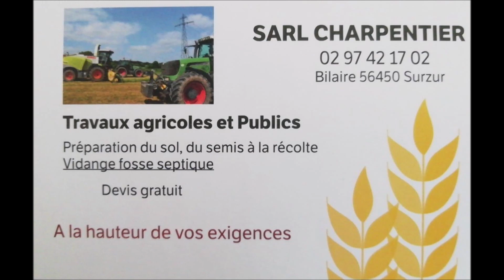Enrubannage 2019 XXL avec l'ETA Charpentier ! [Fendt/Krone/Steyr]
On se retrouve aujourd'hui pour un gros chantier d'enrubannage dans le Sud Morbihan avec l'ETA Charpentier ! Avec un Fendt et un Steyr accompagnés de deux combinés d'enrubannage ! Le temps menace il est donc urgent de ramasser l'herbe fraîchement coupée !
Merci à l'ETA Charpentier pour sa coopération !

Matériel utilisé :
- GoPro Hero 4
- Stabilisateur
- Canon 750D
- Trépied
- Drone DJI